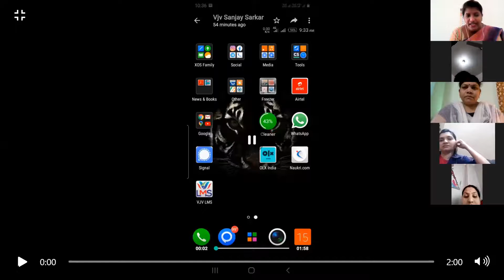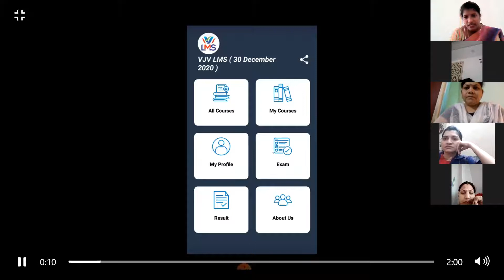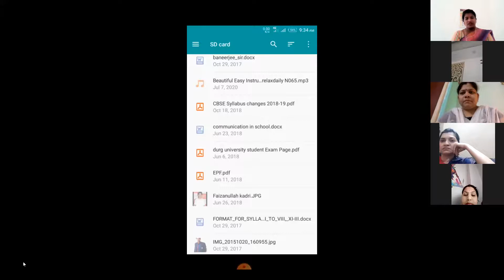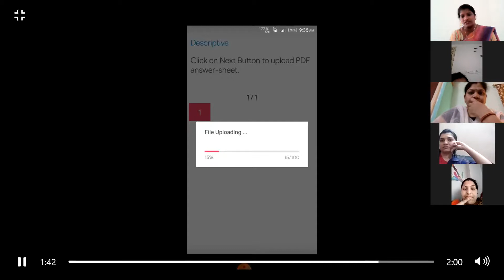Annual exam paper uploading by Padma Bandi 15-2-21